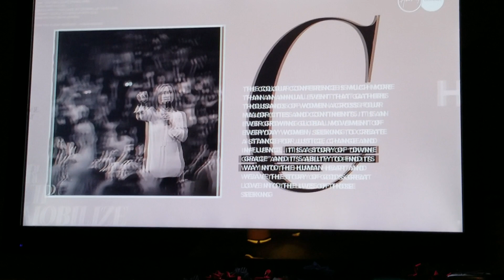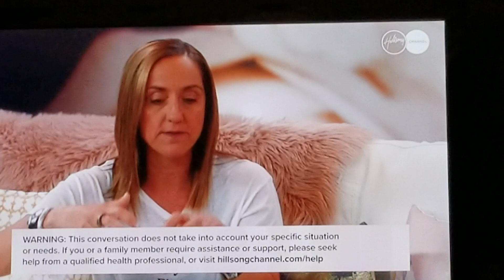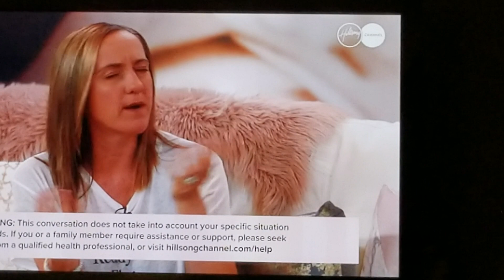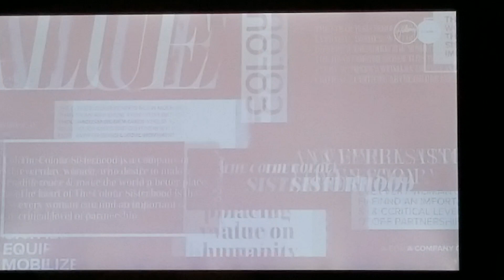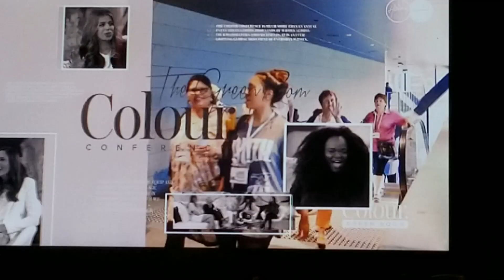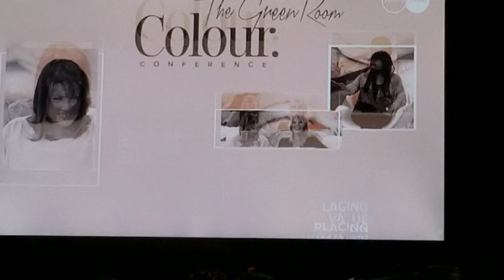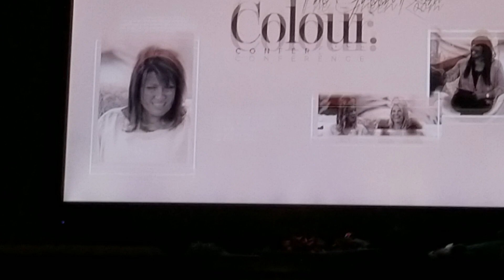Colour Green Room with Christine Caine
talking about Shame